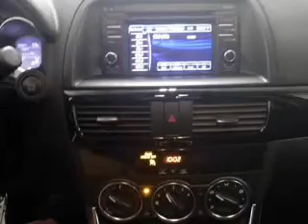2015 Mazda CX-5 - Lafayette IN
Year: 2015
Make: Mazda
Model: CX-5
Trim: Touring
Engine: 2.5 liter inline 4 cylinder 16 valve GDI DOHC
Transmission: 6-Speed Automatic
Color: Soul Red Metallic
Mileage: 10
Address:
2051 Sagamore Pkwy. S.